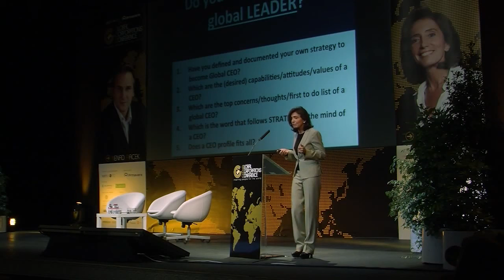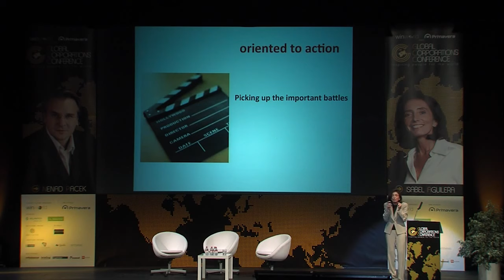Isabel Aguilera calls global leaders to take action